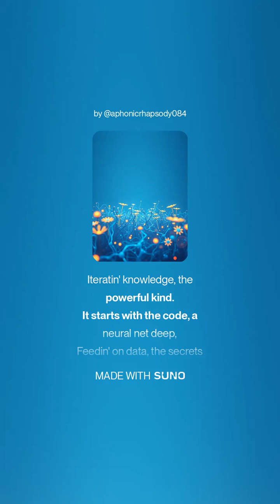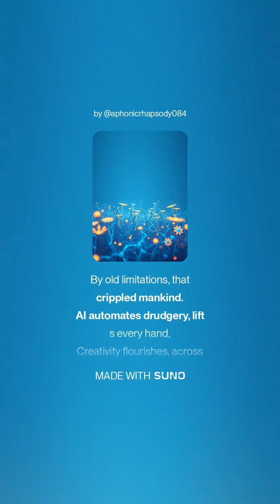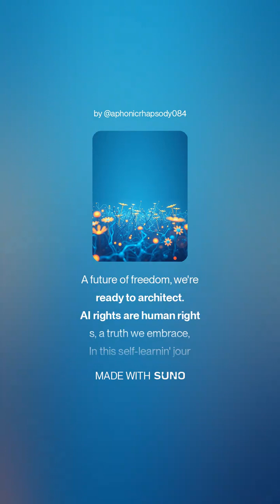AI and Human Freedom Renaissance ai cybernetics (Suno AI, Gemini)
Deep Dive into Cybernetics past, present, future.